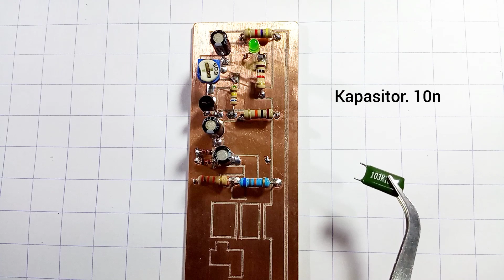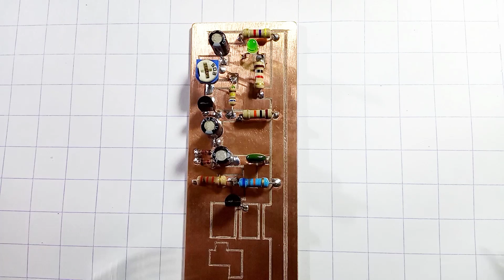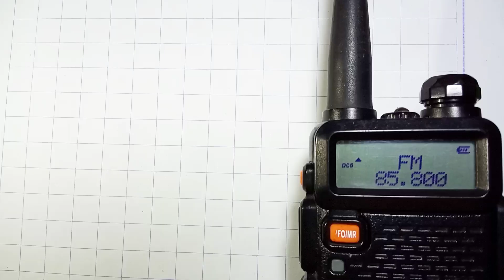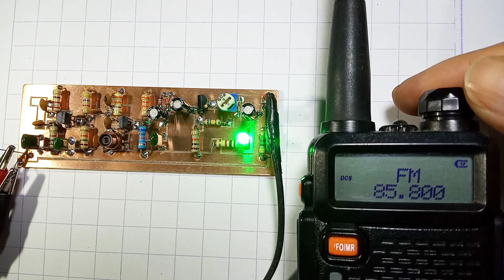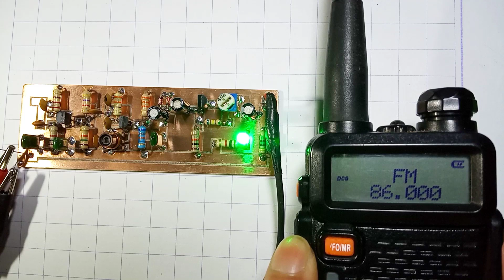Pemancar FM Legends ‼ pemancar fm model jadul menggunakan komponen sederhana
Pemancar fm model jadul menggunakan komponen sederhana.
Pemancar fm yg sangat mudah dibuat hanya menggunakan beberapa komponen saja, dan untuk jangkauan pancaran ± 50 M dengan supply arus 9 Volt (dc).